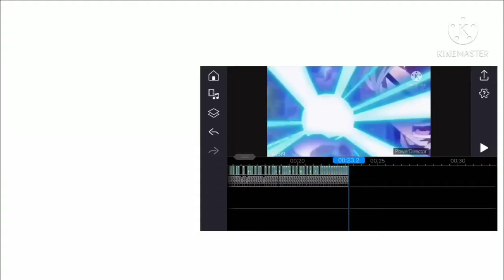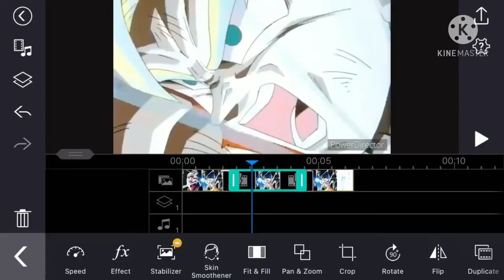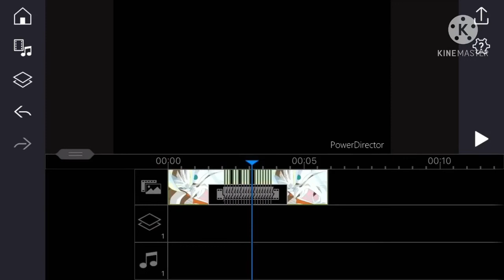How To Make A Sparta Remix Tutorial | (Ft. Zero Two)